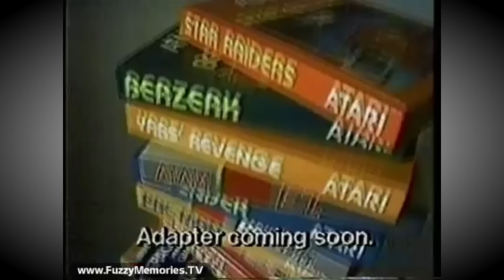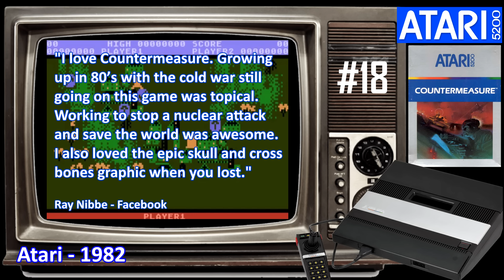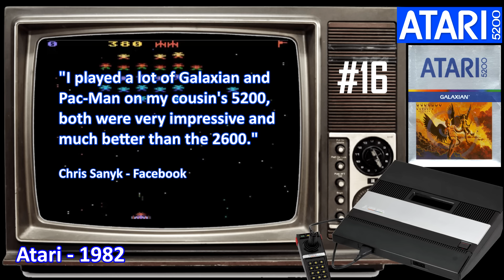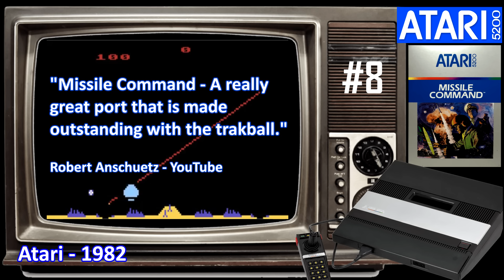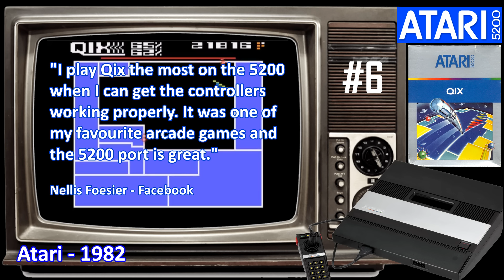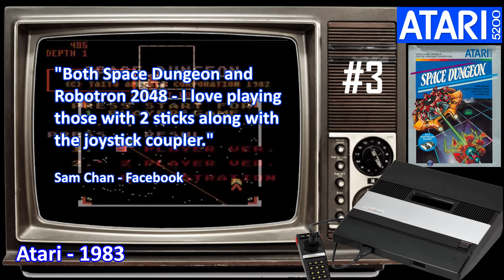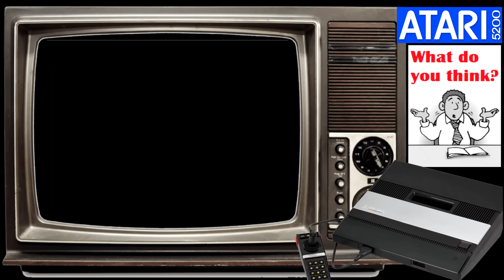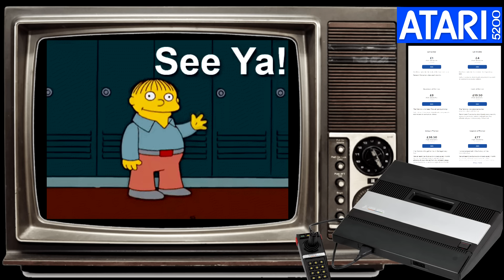The 20 Greatest Atari 5200 Games of All-Time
This video counts down the greatest games for the 8-bit Atari 5200 console as voted for by the retro gaming community.